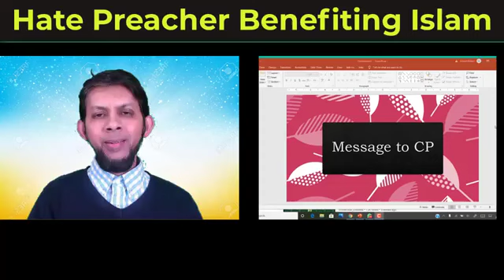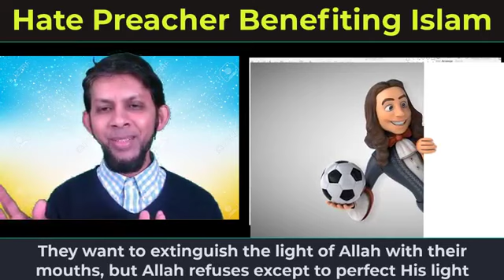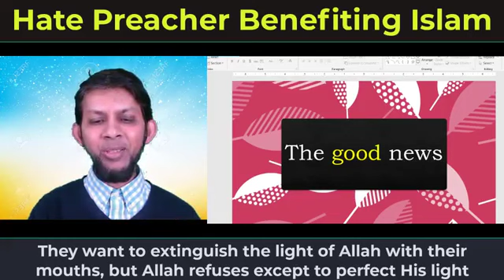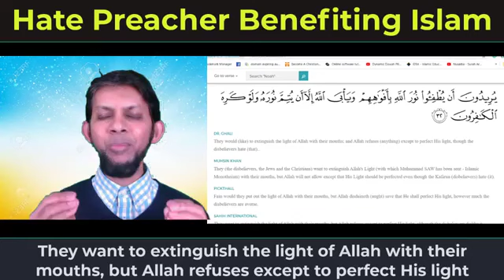christian Prince Lügen und Täuschung und Betrügt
Salam lieber Geschwister hier sieht man wie diese selbst ernannten Christian Prince or CP lügt Täuscht und betrügst.